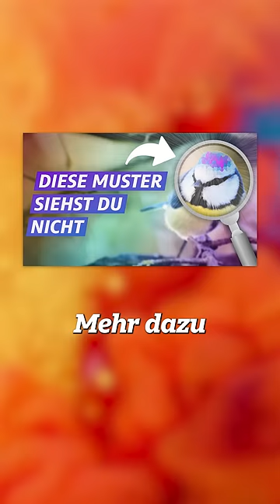Die Natur ist zu krass 🤯 | Niklas Kolorz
Komm zu meiner Deutschland-Tour im April und Mai 2023!

Mein Equipment (ref-Links):

Meine Vlog-Kamera
Mein Studio-Mikrofon
Mein Studio-Interface
Mein Funk-Mikrofon